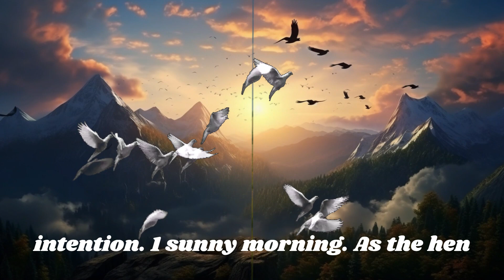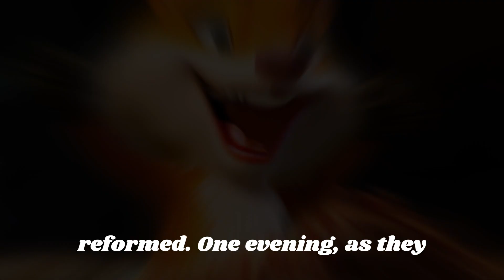Bed Time Story :The Fox and the Hen - A Tale of Trust and Deception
Join us on a mesmerizing adventure through the enchanting forest as we unravel the extraordinary story of "The Unbreakable Bond: The Fox and the Hen." Witness the unlikely friendship that blossoms between a cunning fox and a gentle hen, as they navigate the challenges of trust and deception. Prepare to be moved by the heartwarming tale that reminds us of the transformative power of compassion and understanding.